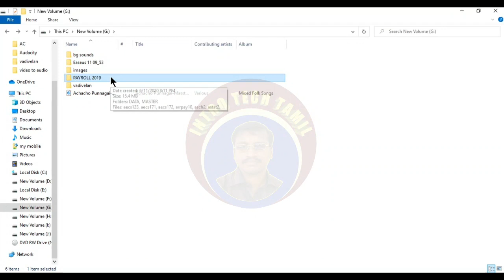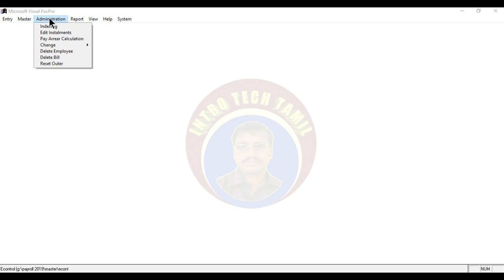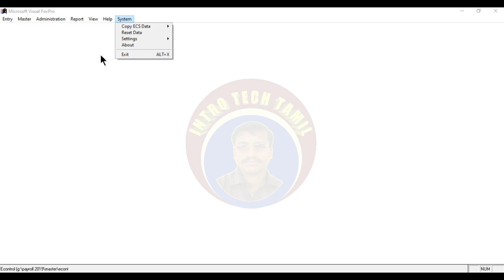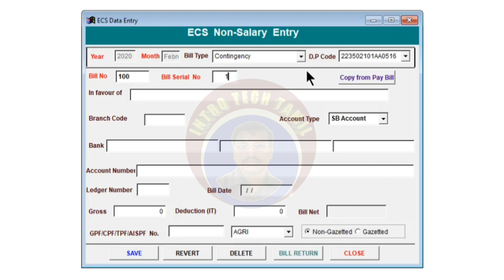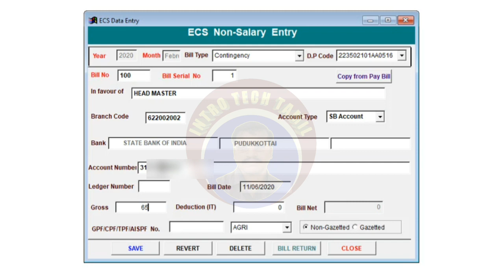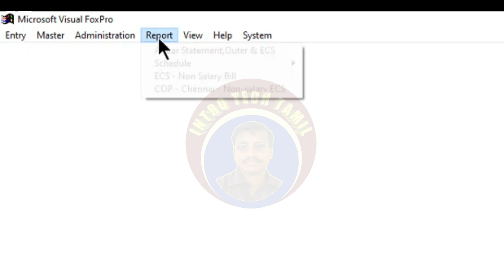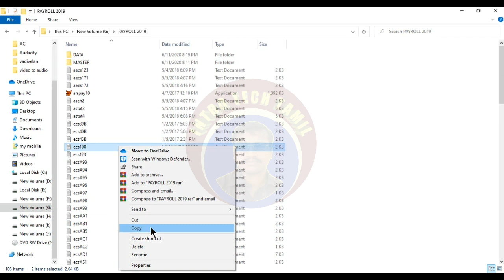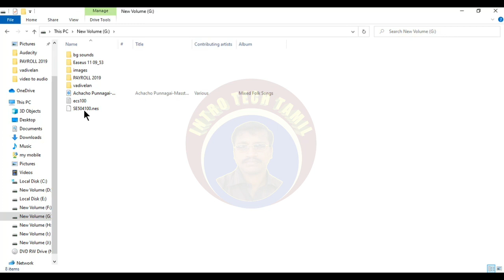How Create Non Salary Bill Offline Payroll Software | Karuvoolam Department of Treasuries Tamilnadu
ஆஃப்லைன் Payroll software மூலமாக Nonsalary பில் தயாரிப்பது எப்படி? இந்த வீடியோ அரசு அலுவலகர்கள் அனைவருக்கும் பயனுள்ளதாக இருக்கும் என்பது எனது நம்பிக்கை.

இது இன்ரோ டெக் தமிழ் குழு.

தொழில்நுட்பம் சார்ந்த தகவல்கள் இங்கு பகிரப்படும். கணினி, கைபேசி, தொழில்நுட்பம் சார்ந்த சந்தேகங்களை INTRO TECH TAMIL குழுவில் இணைந்து கேட்டு தெரிந்து கொள்ளலாம்.